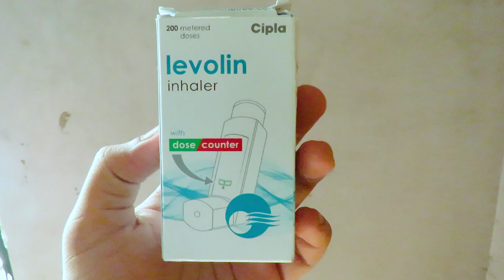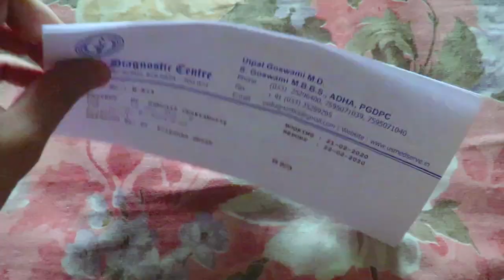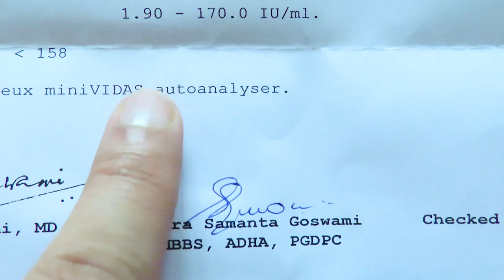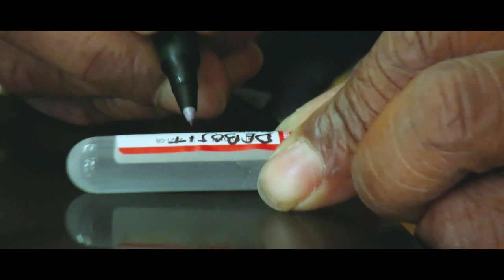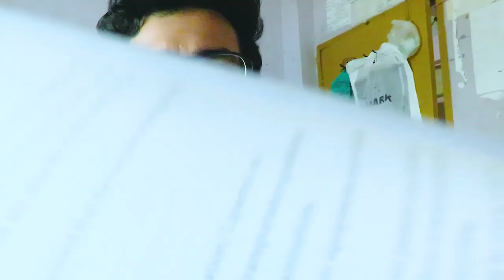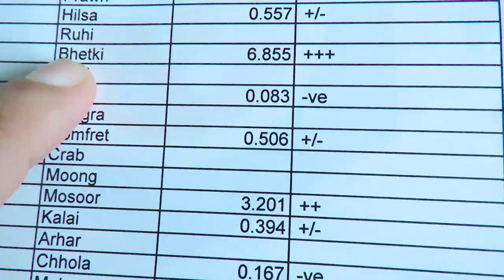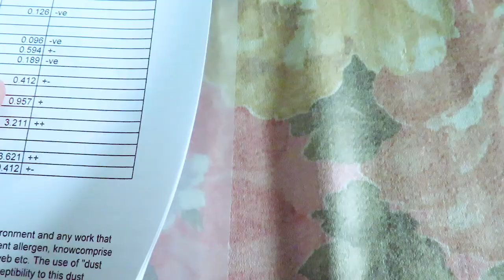FINALLY DID THE BLOOD TEST